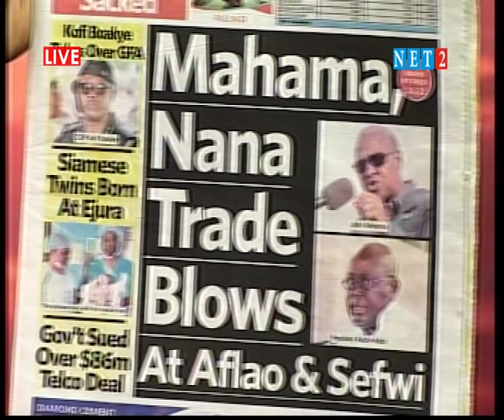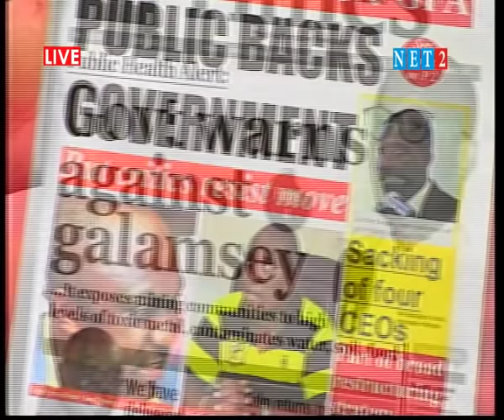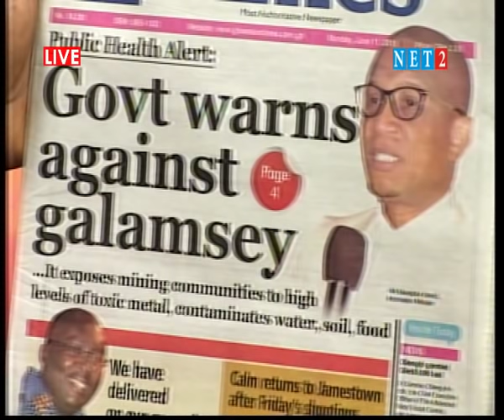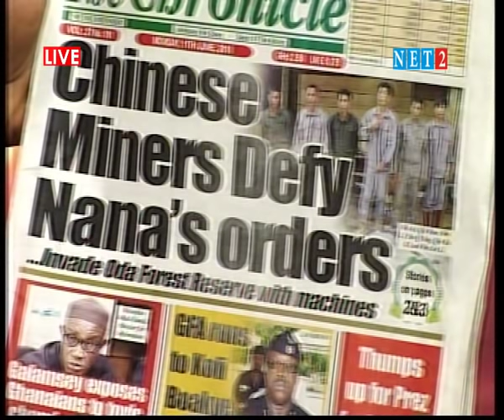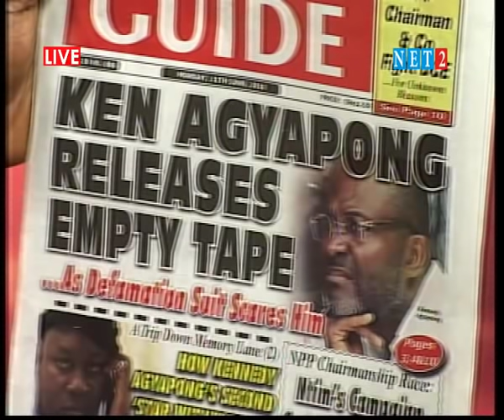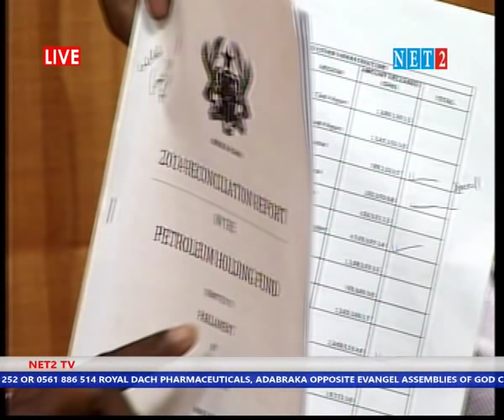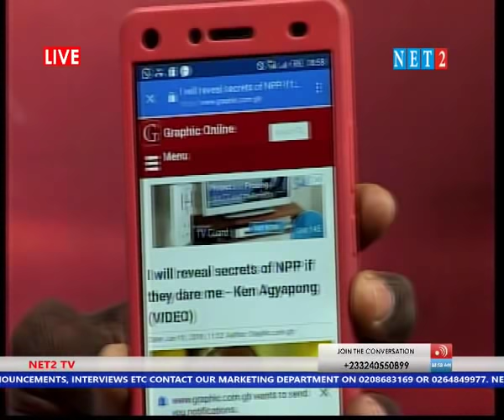Abronye Blasts Anas (11-06-2019)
Abronye critically examines  Anas' video